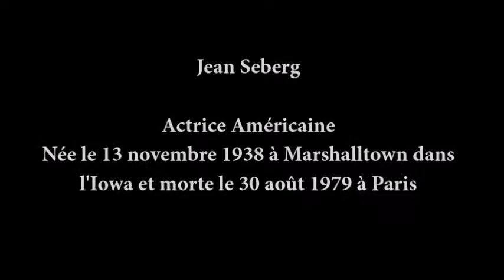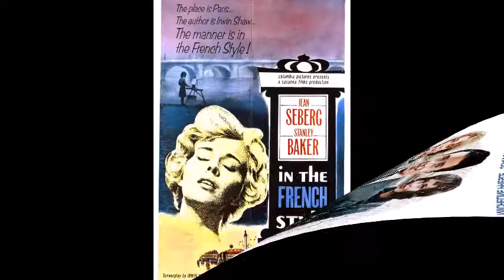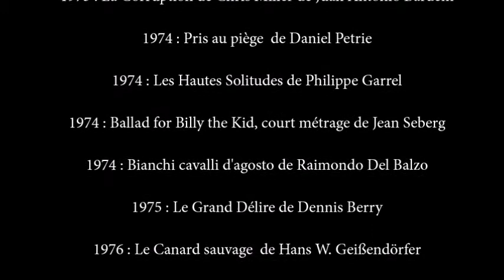𝐉𝐞𝐚𝐧 𝐒𝐞𝐛𝐞𝐫𝐠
Actrice Réalisatrice Américaine
Née le 13 novembre 1938 à Marshalltown dans l'Iowa et morte le 30 août 1979 à Paris

Après l'université de l'Iowa, 𝐉𝐞𝐚𝐧 𝐒𝐞𝐛𝐞𝐫𝐠  choisie parmi 18 000 candidates, elle tourne son premier film en 1957, Sainte Jeanne, adaptation de la pièce Sainte Jeanne de George Bernard Shaw, sous la direction d'Otto Preminger, dans laquelle elle tient le rôle de Jeanne d'Arc et manque d'être vraiment brûlée. Dans la foulée, elle joue dans Bonjour tristesse du même réalisateur. Ce remarquable coup de chance se présente comme une ouverture majestueuse pour une jeune fille que rien ne prédestinait au métier d'actrice. 𝐉𝐞𝐚𝐧 𝐒𝐞𝐛𝐞𝐫𝐠 fait à cette occasion la couverture des Cahiers du cinéma.

Grâce au film À bout de souffle de Jean-Luc Godard, en 1960, elle devient une icône de la Nouvelle Vague. Aux côtés de Jean-Paul Belmondo, En 1969, 𝐉𝐞𝐚𝐧 𝐒𝐞𝐛𝐞𝐫𝐠 apparaît dans son premier et seul film de comédie musicale, La Kermesse de l'Ouest ou Elle joue en compagnie de Lee Marvin et Clint Eastwood , L'Attentat d'Yves Boisset en 1972 est surement son dernier grand film...

*Pour mieux comprendre son histoire le Film Seberg de 𝐁𝐞𝐧𝐞𝐝𝐢𝐜𝐭 𝐀𝐧𝐝𝐫𝐞𝐰𝐬 en 2019 avec 𝑲𝒓𝒊𝒔𝒕𝒆𝒏 𝑺𝒕𝒆𝒘𝒂𝒓𝒕

*𝐉𝐞𝐚𝐧 𝐒𝐞𝐛𝐞𝐫𝐠 c'est prés de 𝟒𝟎 𝐅𝐢𝐥𝐦𝐬 entre 𝟏𝟗𝟓𝟕 et 𝟏𝟗𝟕𝟗

𝐅𝐢𝐥𝐦𝐨𝐠𝐫𝐚𝐩𝐡𝐢𝐞

    1957 : Sainte Jeanne d'Otto Preminger
    1958 : Bonjour tristesse d'Otto Preminger
    1959 : La souris qui rugissait  de Jack Arnold
    1960 : Let No Man Write My Epitaph de Philip Leacock
    1960 : La Récréation de François Moreuil et Fabien Collin
    1960 : À bout de souffle de Jean-Luc Godard
    1961 : Les Grandes Personnes de Jean Valère
    1961 : L'Amant de cinq jours de Philippe de Broca
    1961 : Congo vivo de Giuseppe Bennati
    1963 : À la française de Robert Parrish
    1964 : Lilith de Robert Rossen
    1964 : Le Grand Escroc de Jean-Luc Godard
    1964 : Échappement libre de Jean Becker
    1965 : Choc de Mervyn Le Roy
    1965 : Un milliard dans un billard de Nicolas Gessner
    1966 : L'Homme à la tête fêlée d'Irvin Kershner
    1966 : La Ligne de démarcation de Claude Chabrol
    1967 : Estouffade à la Caraïbe de Jacques Besnard
    1967 : La Route de Corinthe de Claude Chabrol
    1968 : Les oiseaux vont mourir au Pérou de Romain Gary
    1969 : Pendulum  de George Schaefer
    1969 : La Kermesse de l'Ouest  de Joshua Logan
    1970 : Airport de George Seaton : Tanya Livingston
    1970 : Vague de chaleur  de Nelo Risi
    1970 : Macho Callahan de Bernard L. Kowalski
    1971 : Questa specie d'amore d'Alberto Bevilacqua
    1972 : Police Magnum (Kill) de Romain Gary
    1972 : L'Attentat d'Yves Boisset
    1972 : amorra de Pasquale Squitieri
    1973 : La Corruption de Chris Miller de Juan Antonio Bardem
    1974 : Pris au piège  de Daniel Petrie
    1974 : Les Hautes Solitudes de Philippe Garrel :
    1974 : Ballad for Billy the Kid, court métrage de Jean Seberg
    1974 : Bianchi cavalli d'agosto de Raimondo Del Balzo
    1975 : Le Grand Délire de Dennis Berry
    1976 : Le Canard sauvage  de Hans W. Geißendörfer
    1978 : Le Bleu des origines de Philippe Garrel

𝐑𝐞𝐚𝐥𝐢𝐬𝐚𝐭𝐫𝐢𝐜𝐞

    1974 : Ballad for Billy the Kid
   *(interprète des chansons du film)